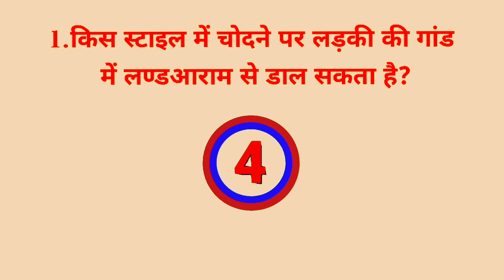Gupt gyan part-2| Most brilliant questions| GK|Gk duniya,@Gk Gupt Gyan